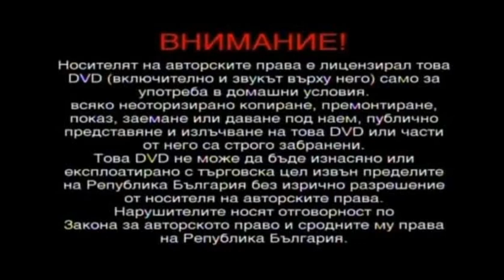Отваряне На Животни Воини И Животински Одисеи (2007) DVD